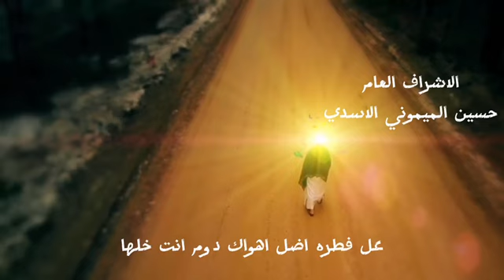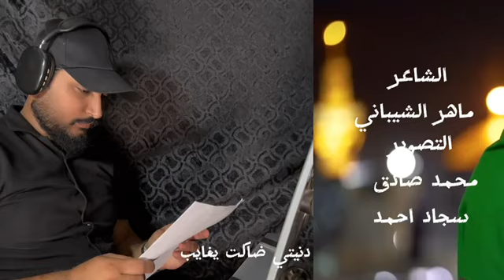انشودة جديده على الامام المهدي(عج) ألم الفراق | الرادود كرار الخويلدي 2025